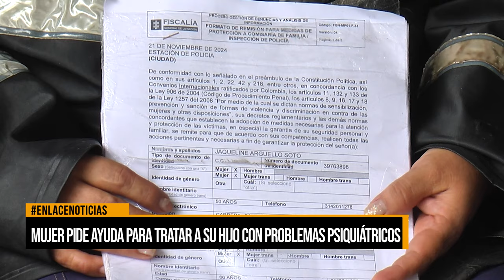Madre pide ayuda urgente para tratar problemas psiquiátricos de su hijo en Barrancabermeja